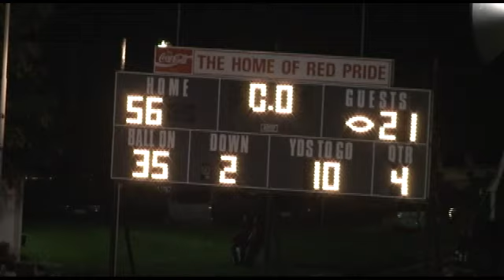2011 Riverheads vs Stuarts Draft Football Highlights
Song by: Bobby Bare "Marie Laveau"